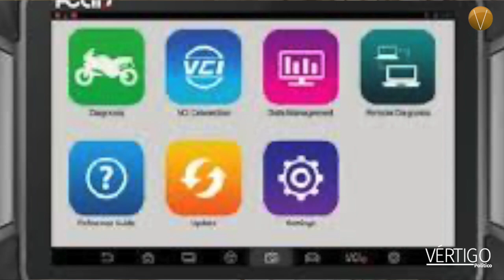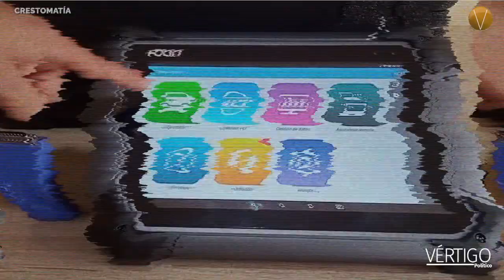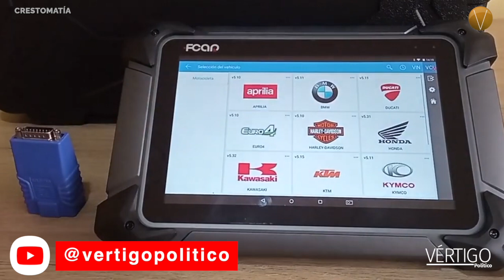ESCÁNER PARA FALLAS ELECTRÓNICAS Y ELÉCTRICAS EN MOTOCICLETAS